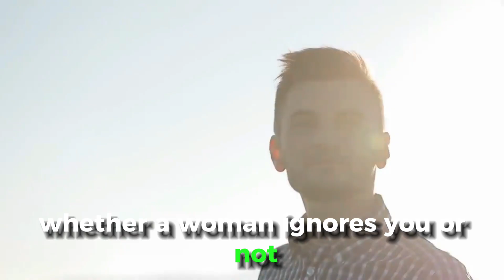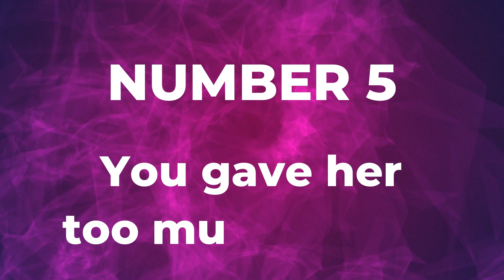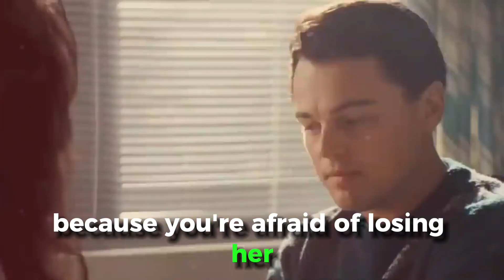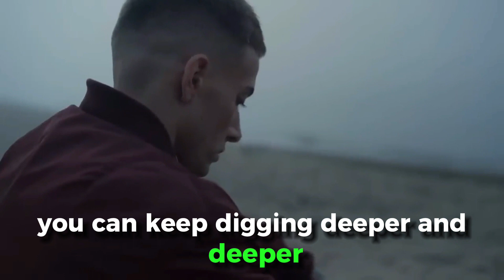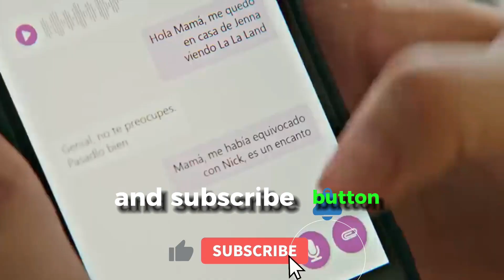How To Act When a Woman Ignores You (Destroy Her Ego)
If you're dealing with a woman who ignores you, it can be frustrating and confusing. In this YouTube video script, we're sharing ten different approaches to try.

First up, we suggest ignoring her back. By treating her the same way she treats you, you convey that you won't tolerate being ignored. We also recommend putting her out of your mind by focusing on self-improvement and personal growth. If those options don't work, it's time to cut contact, which sends a clear message that you won't tolerate her behaviour.

Alternatively, you can try to prove her wrong by showing that you are capable of more than what she thinks. Going out and having fun can also help shift your focus away from negative thoughts and emotions. Building your social status can make you more appealing to others, and you can also act like she doesn't exist or give her the silent treatment.

Most importantly, remember not to beg for her attention. By making her feel like she's missing out, you show her that you're a confident and secure person who doesn't need her validation. These ten different approaches will help you deal with a woman who ignores you and maintain your self-respect.